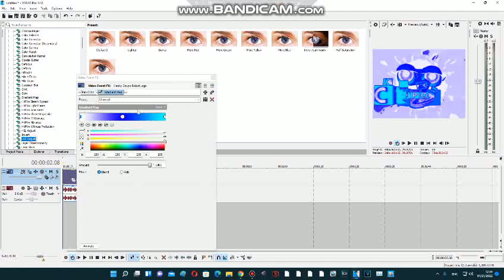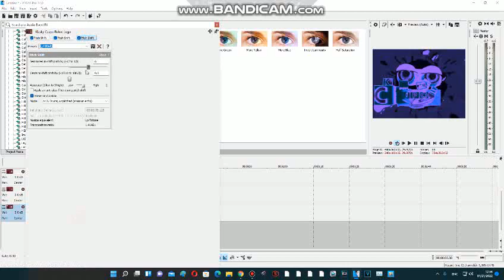Effect making calendar day 5 G Major 374